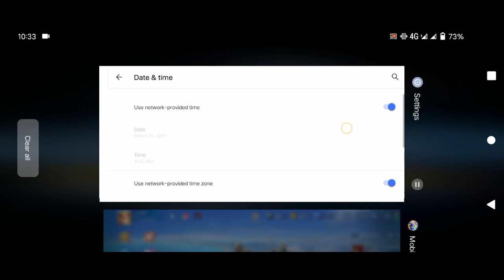gumagana na ang ml free diamonds daily